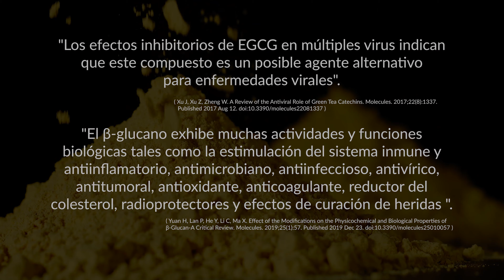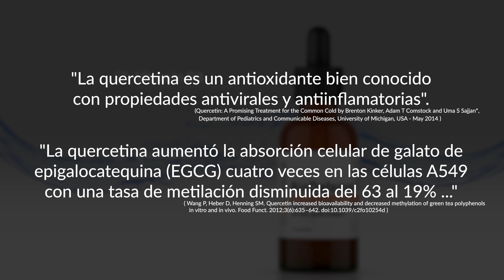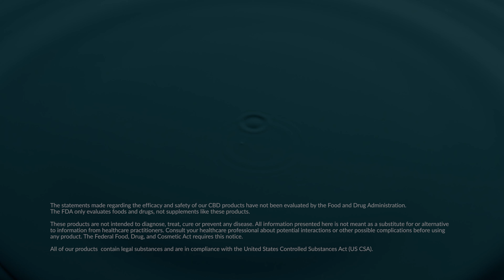BioReigns BioDefense Spanish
BioDefense de BioReigns- Fortalecimiento del Sistema Inmune

BioCX Curcumin Complex
Beta Glucan
Quercetin
Green Tea Extract - EGCG
Vitamin D3

*Este producto es libre de cannabinoids (NO CBD or THC)

Existen increibles investigaciones y estudios que apoyan los beneficios potenciales de los principales ingredientes encontrados en BioDefense de BioReigns.

m.me/nesilvacr